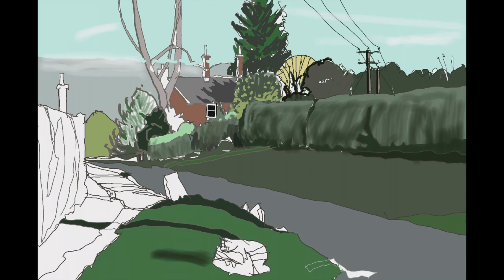iPad drawing of South Dalton from the Pipe and Glass car park.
Drove out towards Etton and ended up parked outside the Pipe and Glass. Saw this view which shows the road back into the village, so sat in the car and sketched it. I sorta like these ad-hoc drawings on the iPad and had a thought that perhaps next year's calendar could feature these iPad sketches. hmmmm...what do you think. They are fun to do and have a certain quality different from an oil painting. Of course, with winter and short days approaching perhaps using the iPad makes more sense anyway. Have lots of projects in mind for winter, portraits, more landscapes, A BIGGER PICTURE, maybe some still life etc. plus demonstrating and workshops. If you would like a landscape commission please drop me a line and I will get back to you.